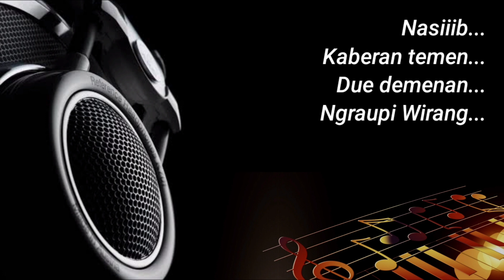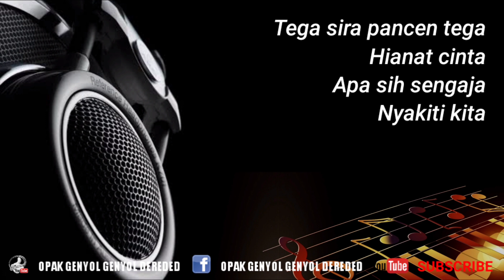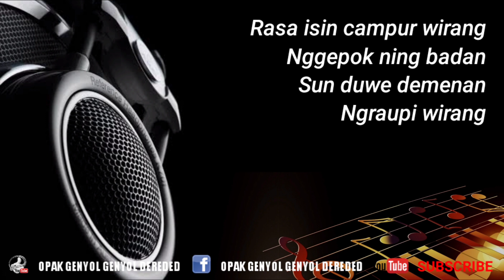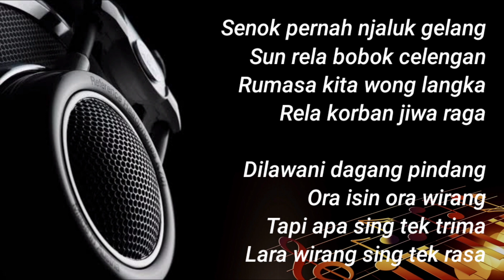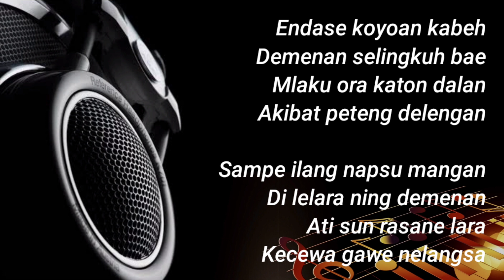DAGANG PINDANG Karaoke Tarling - Nada PRIA || KORG PA700 - Sultan Trenggono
Karaoke / Musik tanpa vokal

Dipopulerkan : Sultan Trenggono
Chord : Em
Nada : Pria

TERIMAKASIH